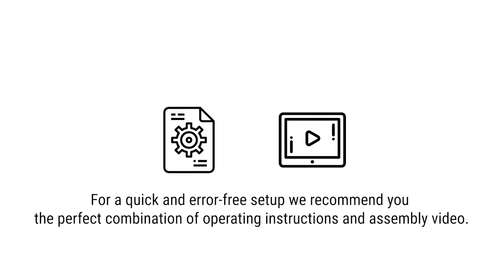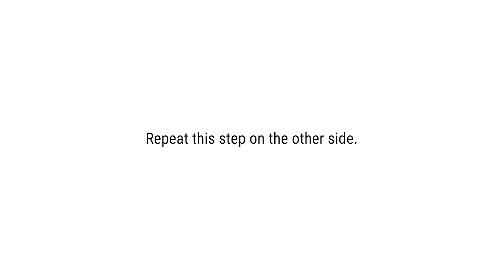Multi Gym Inspire by HAMMER M1 | Assembly Video | English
The M1 multi gym from INSPIRE by HAMMER stands for efficiency, modern design and concentrated power. An absolute space-saver with a huge variety of exercises. Bring your coach directly into your own four walls via the INSPIRE app.

In this video we show you how to assemble the M1 step by step and build your own home gym.
We wish you success with the assembly and lots of fun with your new multy gym!

To make the assembly of the strength equipment as easy as possible, we have already pre-assembled the most important parts. Before you assemble the unit, you should read the assembly instructions carefully.

We recommend a combination of assembly video and assembly instructions for a smooth assembly. You can find them here: